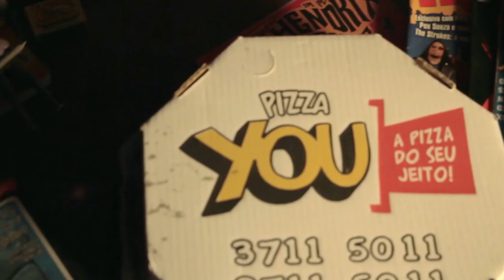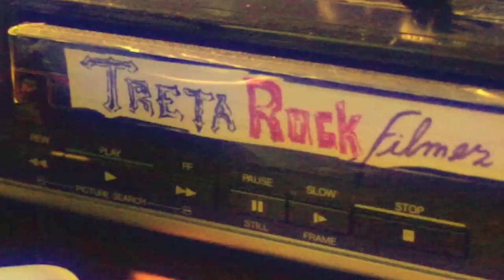#178 TRETA ROCK SHOW TRETA ROCK FESTIVAL PARTE 2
Entrevista com
CBGB'S
Crazy Heat
Pocket Mirror